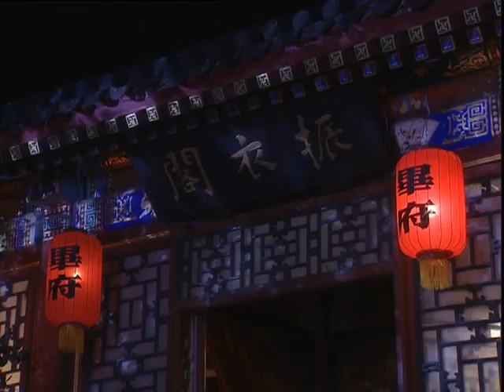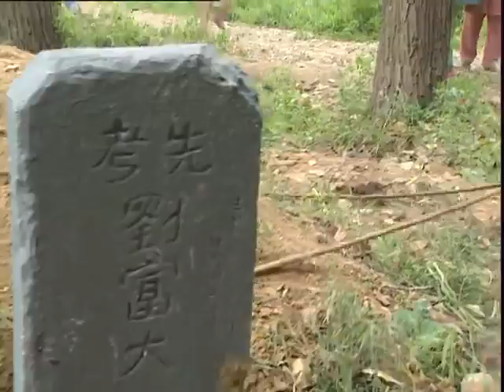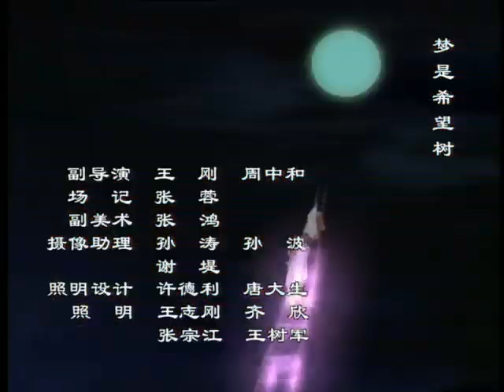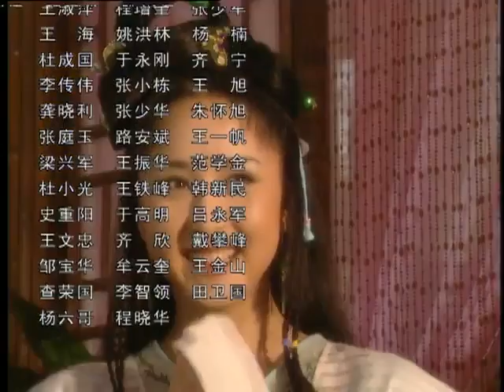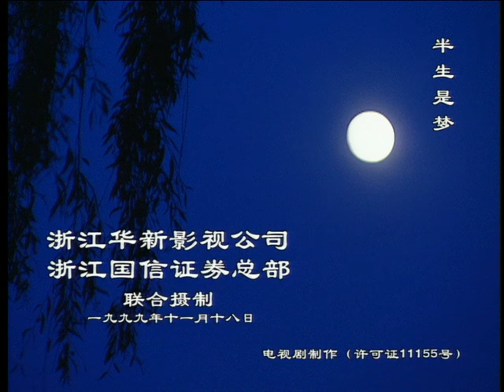灵界女狐 21 | 人与鬼堕入纠缠不清的情感中的感人爱情故事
《灵界女狐》以蒲松龄的苦乐人生为纵轴主线，以他的精神生活为横向铺垫，将家中贤妻刘五可与梦中情人傅雪倩交替其中，大千世界各色人等与鬼狐灵界一一摄入，百态神韵，个性鲜明。除蒲松龄之奇异神采之外，还有贤妻之贤，情人之美，红莲之艳，燕子之烈，女狐之情，华妖之媚，以及学台的清明，安察使的荒唐，县令的愚蠢，经承的狡诈，纷纷交织在蒲氏的坎坷命运之中。